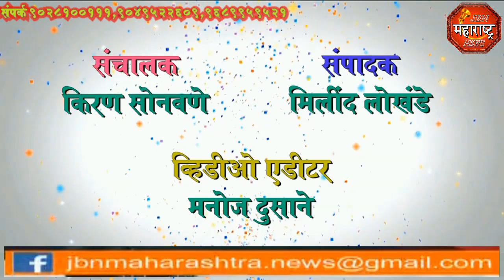jbn maharashtra news jalgaon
शांती आणि अंहिसेचे प्रणेते भगवान महावीर यांची जयंती जैन समाज बाधंवांच्या वतीने जामनेर शहरात भक्तीभावाने साजरी